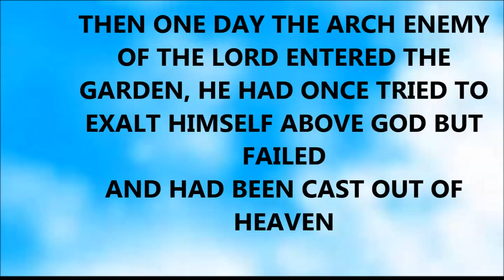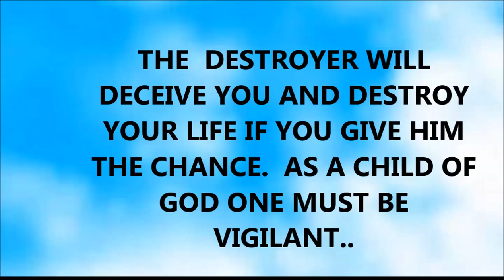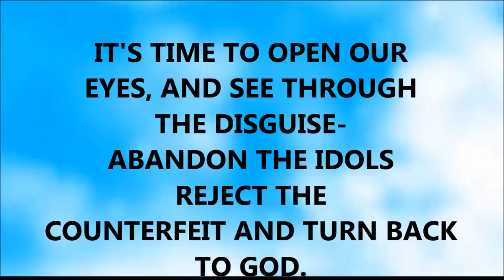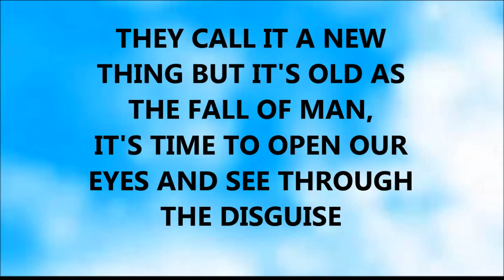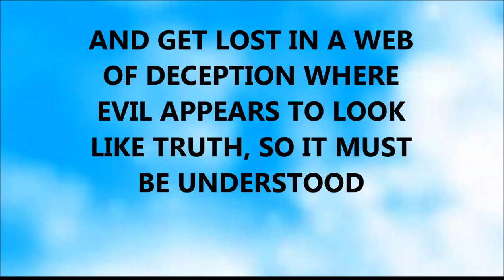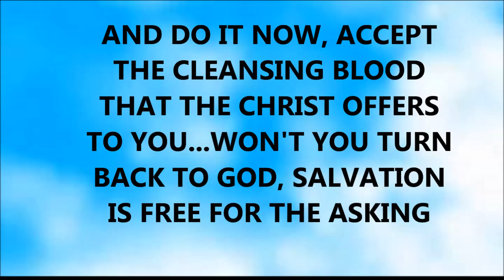TURN BACK TO GOD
AMERICA HAS EXPONENTIALLY MOVED AWAY FROM GOD AND HE HAS LIFTED HIS HAND OF PROTECTION. WE MUST TURN BACK TO GOD! The time we live in is to see IF you will choose between Satan's deception or the truth of ALMIGHTY GOD. HE knows what you are thinking and what you are doing. DO NOT PLACE ANYTHING BEFORE GOD AS AN IDOL.  TURN BACK TO GOD,-your love is what he desires MOST from his children. If any of these messages are a mystery to you, it's because you haven't cracked open that BIBLE.Therein lies ALL the  answers to all the questions you may have. The answers are all in that precious book, my friends. In addition, A     STRONG'S CONCORDANCE will help as well.
Written, sung and performed by HOLLY ROSE and  CHERRI
Please enjoy our tribute to the ALMIGHTY CREATOR.  Don't forget to 'share' and 'like'.  Thank you, HOLLY ROSE